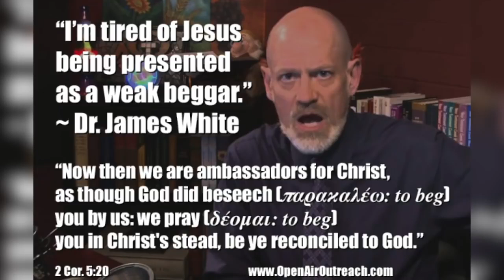Jesse Morrell Destroys Gnostic James White | Radio Free Geneva Exposed for Gnostic Heresy